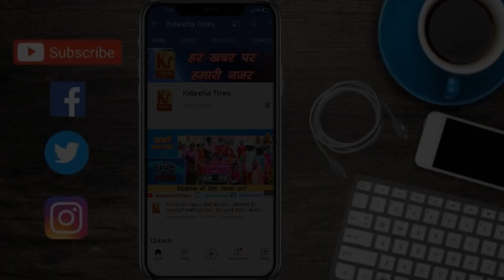मुंगेर नगर निगम से वार्ड संख्या 41 के पार्षद प्रत्याशी छाया देवी से संवाददाता विकाश कुमार की खास बात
मुंगेर नगर निगम से वार्ड संख्या 41 के पार्षद प्रत्याशी छाया देवी से संवाददाता विकाश कुमार की खास बातचीत